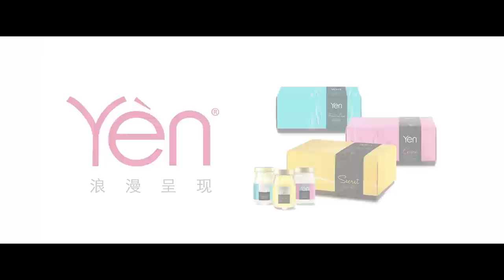YEN愛。14微電影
妳有多久沒有收到情書了呢？
妳還記得第一次收到情書那一瞬間的感動嗎？
十封不一樣的情書
十部愛情微電影
十种浪漫感動

首部曲 [二手情書]
2014年2月14日浪漫大首播

密切留意每月14日播出的YEN愛。14微電影

The Secret of first love and passion are eternally cherished in written love letters. Every 14th of the month, watch how each point of view defines a different story in aim of one thing -- LOVE.